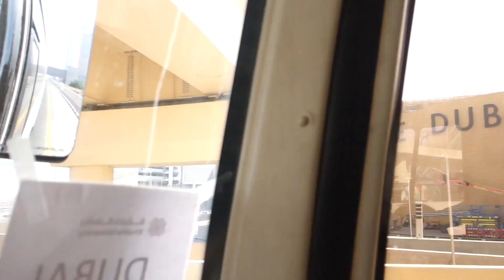Dubai Sheikh Zayed Road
Hey Joy SQUAD! Lets Tour the Road from Abdudhabi to Dubai.